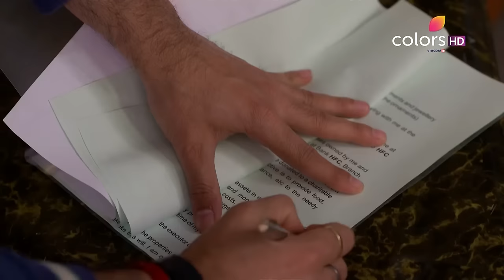Kasam - 10th January 2017 - कसम - Full Episode (HD)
Tanuja is packing her stuff to leave the Bedi house forever and thinks of the time she spent with Rishi in the hotel after they got married. Meanwhile, Rishi and Malaika's marriage rituals get completed and just then Shekhar comes there. Shekhar reveals how Malaika is his girlfriend and how they both had planned to ruin Rishi to take revenge for the loss Shekhar had incurred because of Rishi. However, in a masterstroke, it is revealed that Rishi had made his friend sit in his place in the mandap as he wanted to reveal Malaika's reality in front of everyone. Malaika and Shekhar, both, are left stunned to see all this.

Kasam is a story of star crossed lovers Rishi and Tanu who are destined to be together since birth. Their love has stood the test of time, cheating even death. This story of reincarnation will even make non believers believe in love.

The accuracy, completeness, currency and/or suitability of the above video description is not endorsed by its licensor or broadcaster or the Channel. They shall not be liable for loss and/or damage arising from the video description.